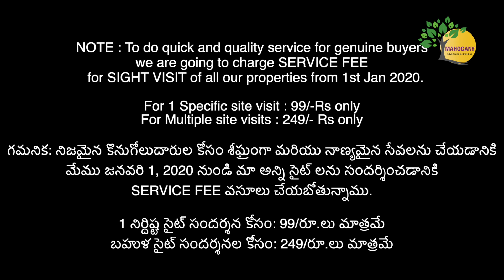2 BHK Flat for RESALE at Uppal | East Face | BL277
2 BHK Flat for RESALE at Uppal | East Face | BL277

Location : Uppal

Highlights :

900 Sft East facing
Price : 34 Lakhs
Near to Uppal metro & Busstop
Under GHMC Municipality

1 నిర్దిష్ట సైట్ సందర్శన కోసం: 99/రూ.లు మాత్రమే